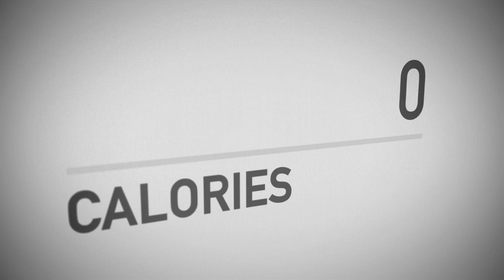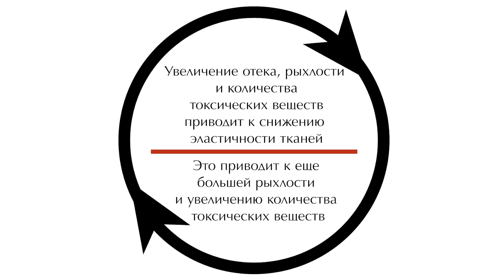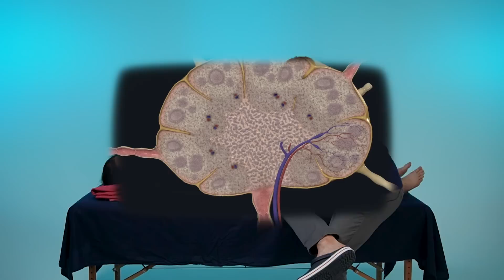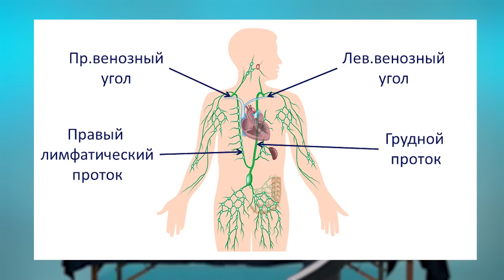Как подтянуть тело? Убираем обвисшую кожу массажем!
🔺Комплекс упражнений на все группы мышц, только тщательно отобранные авторские упражнения и практики. Разберись с лимфой и оздорови весь организм всего за 15 минут в день. Мастерская по лимфе "Прощай, Отёки!" Жду вас по ссылке 👉

🔺 Хотите научиться корректировать фигуру и убирать лишние объемы, как массажист? Кликайте сюда ☛

В этом видео я раскрываю проблему рыхлого тела, когда ткани явно увеличены в объеме, есть отечность и целлюлит.

Вот что я советую сделать: поработать с лимфатической системой и восстановить правильную структуру подкожно-жировой клетчатки. Это приведет к тому, что:
✅ Из тканей уйдет лишняя жидкость
✅ Интенсивность обменных процессов повысится
✅ Воспалительные процессы уменьшатся
✅ Кожа станет более гладкой и привлекательной

Досмотрите видео до конца, чтобы увидеть массажные движения, которые помогут быстро убрать лишние объемы 👆

Узнайте, как профессионально подтягивать тело и повышать тонус кожи с помощью массажа, и получать за это много денег

СТРУКТУРА
0:00 - Вступление
2:40 - Как сделать тело подтянутым?
5:00 - Работа с лимфатической системой
7:55 - Работа с подкожно-жировой клетчаткой
11:32 - Результат работы
13:28 - Заключение

🔥 -80% на курс с простыми и точными способами самодиагностики — помоги себе сам

🔥 -40% на курс, который научит вас делать расслабляющие массаж дома — только безопасные техники, не требующие особых навыков

🔥 -35% на курс по баночному массажу для омоложения и улучшения кровообращения

🔥 -50% на курс с уникальными оздоравливающими методиками для нижней трети лица

Видеуроки по массажу каждый день. Классические, оздоровительные и моделирующие техники

👉🏻 Хотите получить консультацию по курсам массажа нашей Школы — тогда кликайте сюда